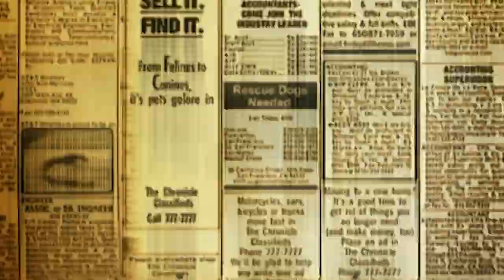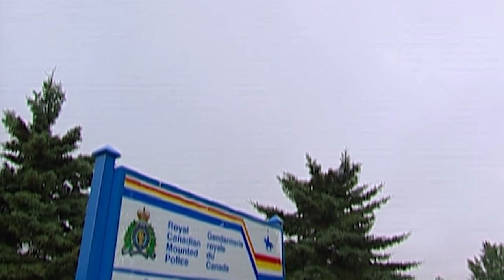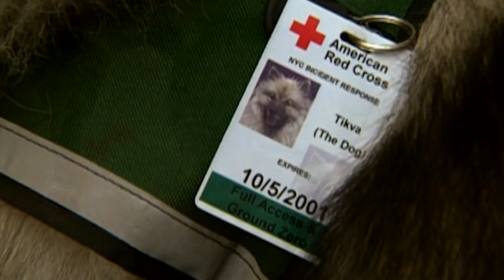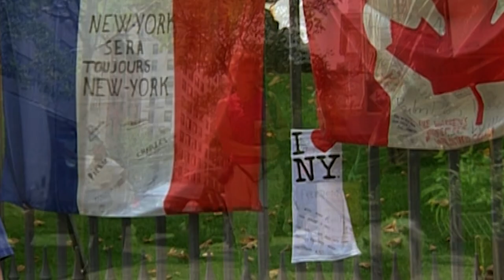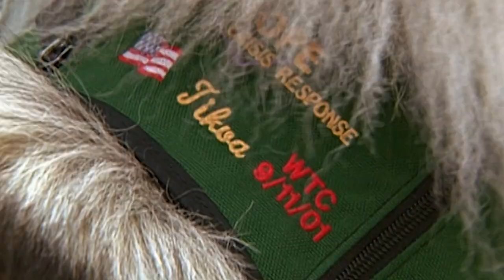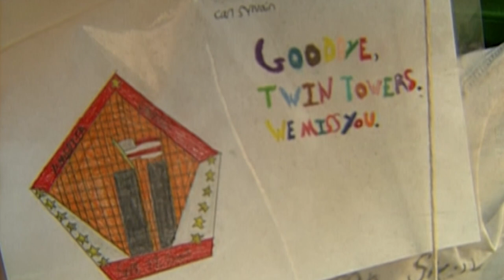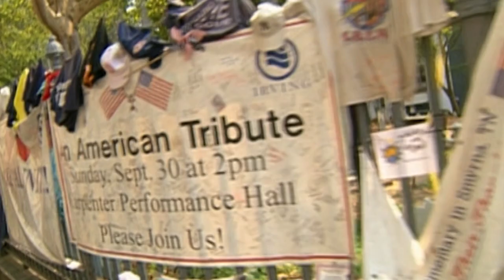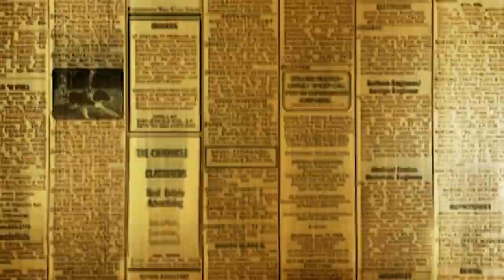These Bernese Mountain Dogs Are Keeping Old Traditions Alive | Dogs with Jobs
These Burnese mountain dogs are hard workers in their small town in Switzerland. They carry fresh milk from the local dairy farm all across town, just like they were originally bred to do, and they sure do love all the attention!